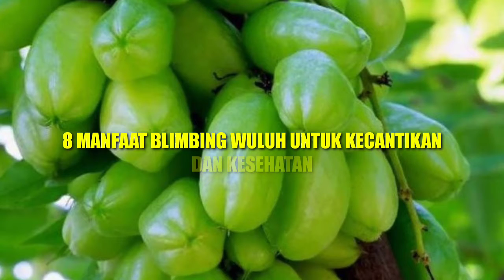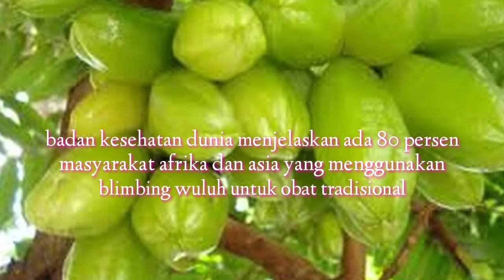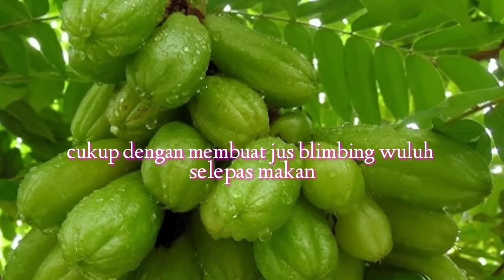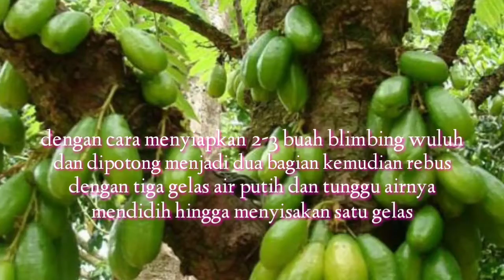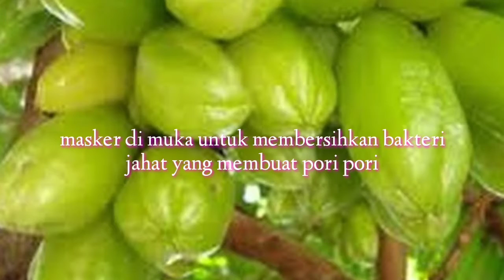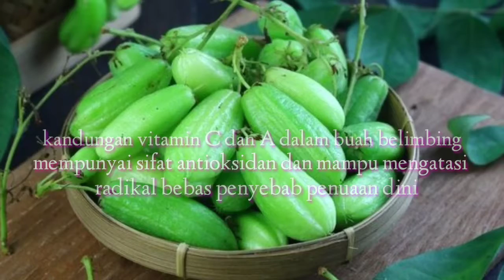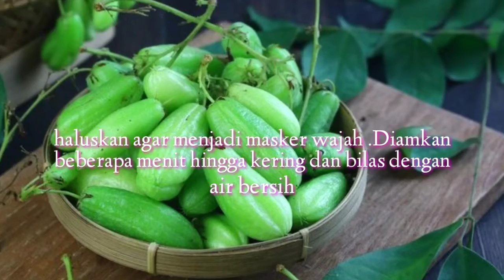MANFAAT BELIMBING WULUH UNTUK KECANTIKAN DAN KESEHATAN,SEGUDANG MANFAAT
SEGUDANG MANFAAT,
Sobat jumpa kembali di Chanel kami di Vidio kali mengenai manfaat blimbing wuluh untuk kecantikan dan kesehatan diantaranya
1. Jaga kekuatan tulang dan gigi
2. Obati diabetes
3. Atasi tekanan darah tinggi
4. Mengobati batuk pilek dan demam
5. Mengecilkan pori pori
6. Bisa bikin awet muda
7. Mencerahkan wajah
8. Ampuh membasmi jerawat
Ok sobat itulah beberapa manfaat blimbing wuluh semoga bermanfaat amin@segudangmanfaat399